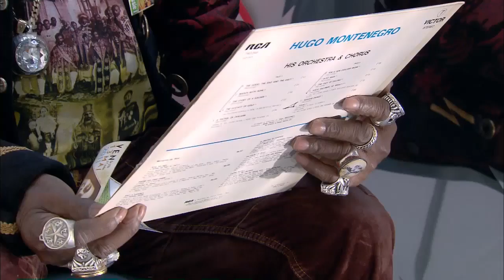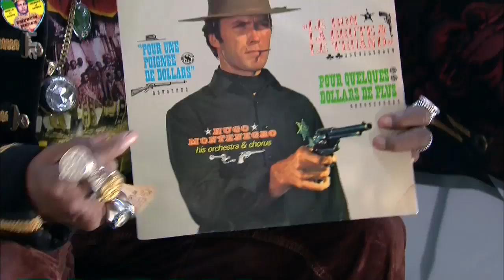Lee "Scratch" Perry, l'inventeur du dub en live (2011) | Tracks ARTE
Au Panthéon du reggae, Lee Perry a sa garçonnière. À 75 ans, dont 60 au service de la musique jamaïcaine, ce producteur-chanteur qui se rêvait… danseur est à l'origine de grands miracles : le dub, qu'il inventa dans son studio de "l'Arche Noire", the Black Ark en anglais, au début des années 1970. Ou Bob Marley, qui enregistra ses premiers tubes chez lui avant de devenir une star planétaire. Aujourd'hui, Lee Scratch Perry a posé ses valises en Suisse, où il bricole une "White Arch" pour remplacer l'autre, la noire, qu'il a incendiée à Kingston il y a trente ans. Pour Tracks, le Scratch se plonge dans la malle aux trésors, histoire de prouver qu'il n'est pas si cinglé qu'il veut le faire croire…